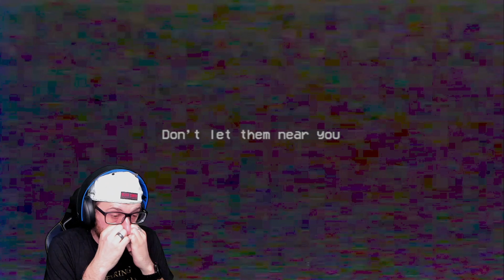Poppy Playtime - Rage, thy name is City...